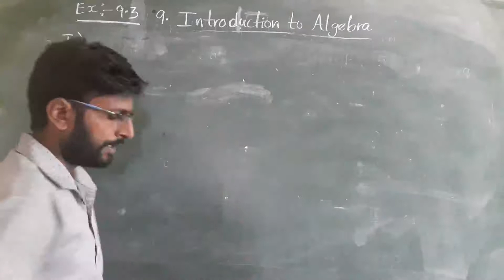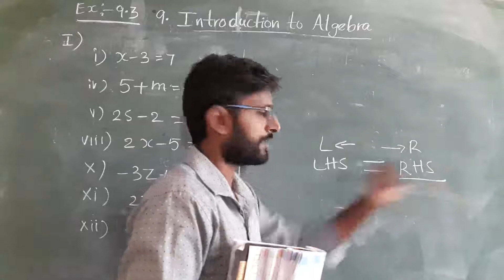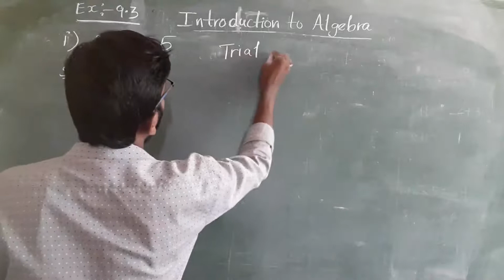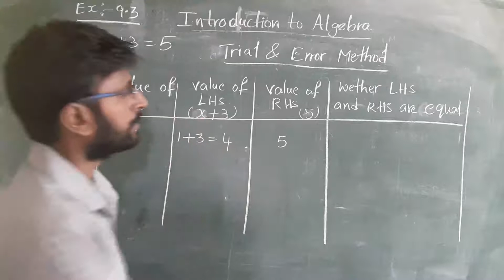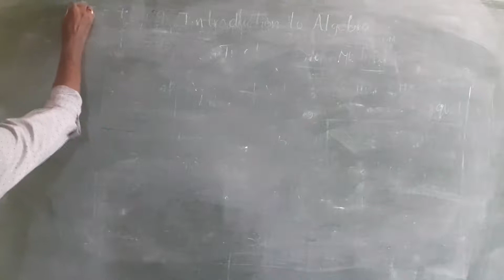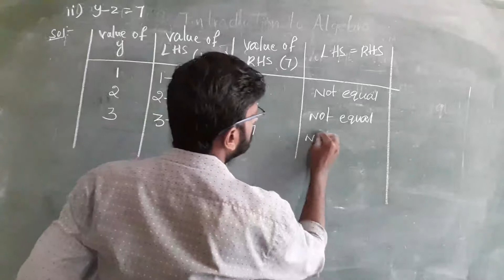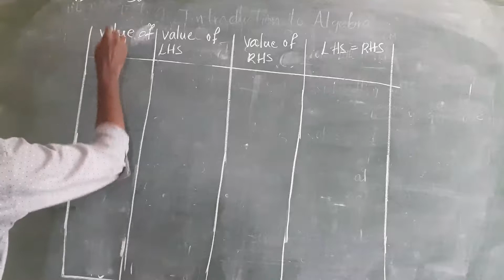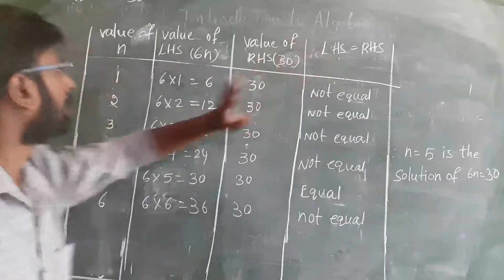Garde-6 Mathematics (INTRODUCTION TO ALGEBRA